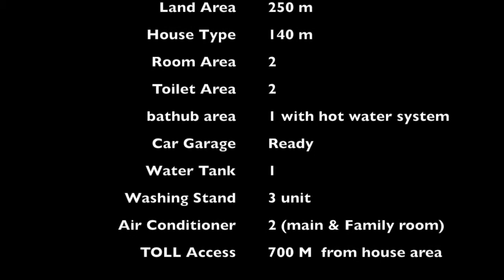luxury house for sale in graha estetika tembalang, semarang 2019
we are selling, our family house, in graha estetika area, tembalang semarang, central java

graha estetika is one of the most luxurious area in semarang city with very best location